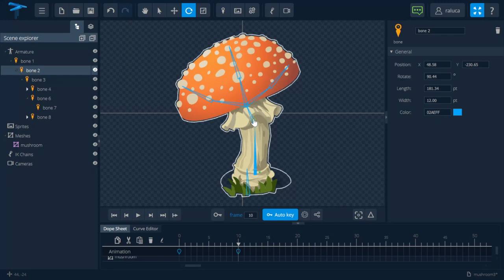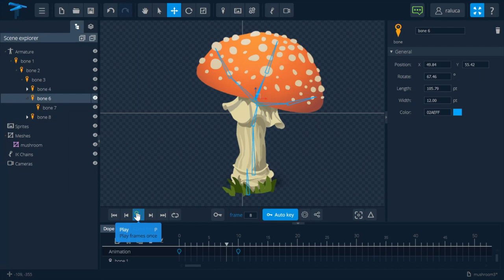03 - Animation Timeline | 3 Essential Tools to create an animation in 3 minutes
3 Essential Tools you need to know to create an animation in just 3 minutes with Marionette Studio.

- Online 2D Animation Software for beginners and professionals -

MarionetteStudio automates the 2D animation process so that you, even with little to no animation skills, can obtain professional looking animations in minutes. It runs directly in the browser and lets you export to various formats: from videos and GIFs for marketing, advertising and entertainment purposes, to sprite-atlases used in game development.